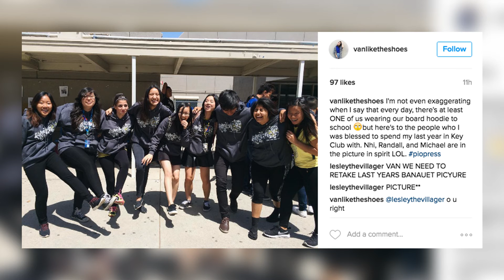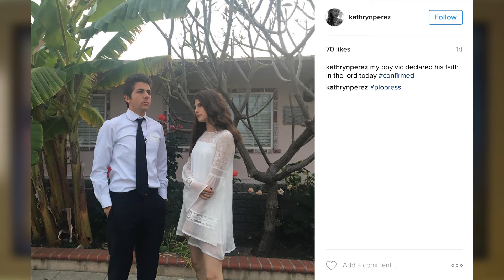PIOPRESS Rewind Week 37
A recap of PIOPRESS submissions for Week 37! Our final PIOPRESS of Season 4!🤘🏻